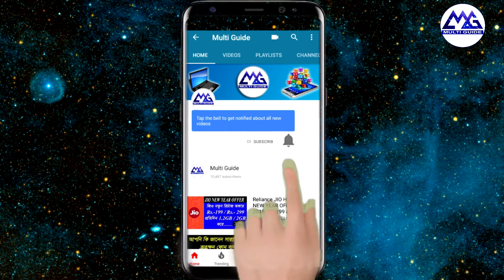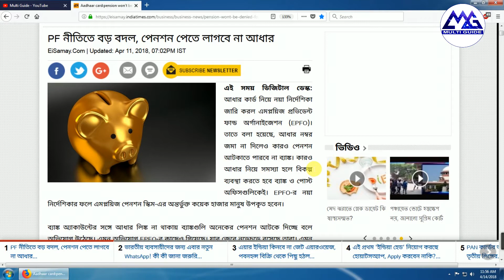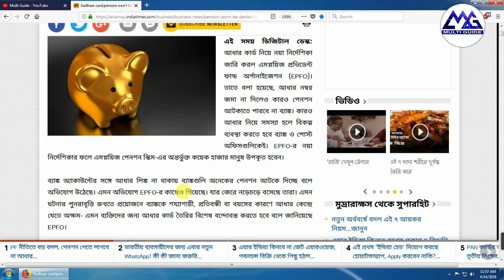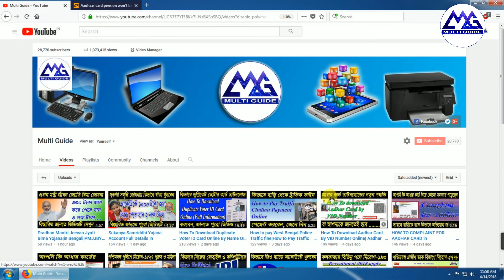Today Latest New| Aadhar Link in Bank Account For PF|bank account KYC in EPF Account| in Bengali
Latest New| Aadhar Link in Bank Account For PF|bank account KYC in EPF Account| in Bengali